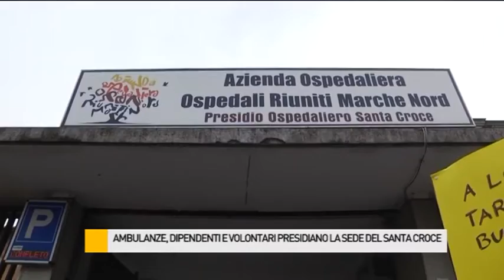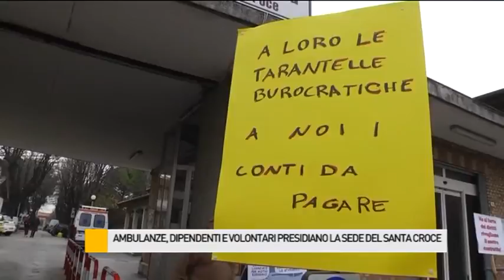Autisti presidiano il Santa Croce, a rischio 88 posti di lavoro